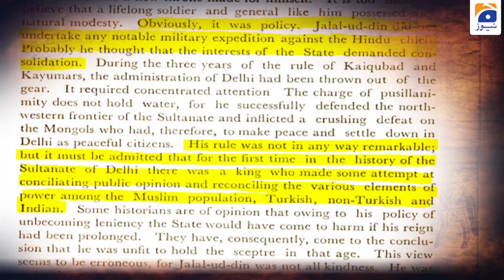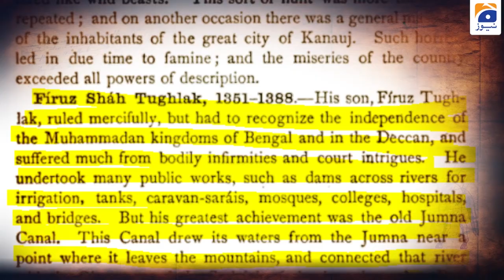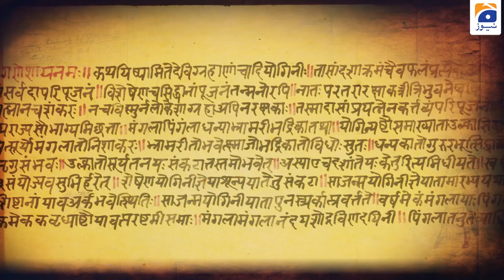Prithvi Raj se Lodhi hukumat tak | Hindustan's history of Muslim rulers (P-1)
ہندوستان کی تاریخ میں مسلمان حکمرانوں کی رحمدلی کے دلچسپ واقعات ۔ حصہ اول
Interesting incidents of mercy of Muslim rulers in the history of India